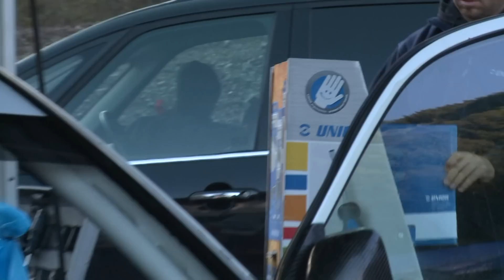Rallye Testfahrt Erzberg 2012 - AchimMörtl/Erwin Reiterer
Das Unior Rallye Team Austria bei Schotter-Testfahrten am steirischen Erzberg im Oktober 2012. Achim Mörtl, 3-facher österr. Rallye Staatsmeister bereitete sich dabei nicht nur auf ein mögliches Comeback 2013 vor, sondern drehte auch mit tatkräftiger Unterstützung von Erwin Reiterer zahlreiche Promotionrunden mit Unior- Mitarbeitern und Kunden.

Ein tolles Erlebnis am Copilotensitz eines 300 PS starken Rallyeautos.